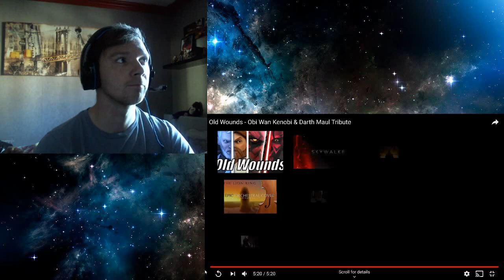Old Wounds - Obi Wan Kenobi & Darth Maul Tribute | REACTION!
A great video showing the rivalry of Obi-Wan and Darth Maul!